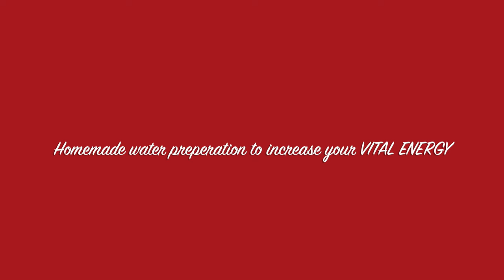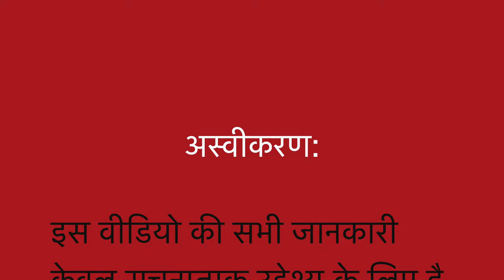प्रतिदिन पानी पीने की सही मात्रा || Right quantity of Water to drink daily || Ancient Indian Wisdom